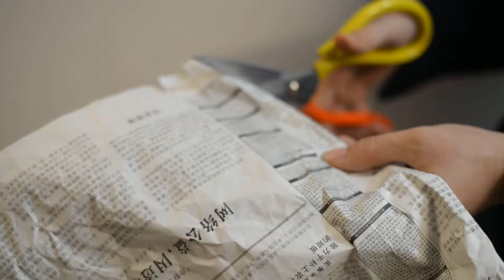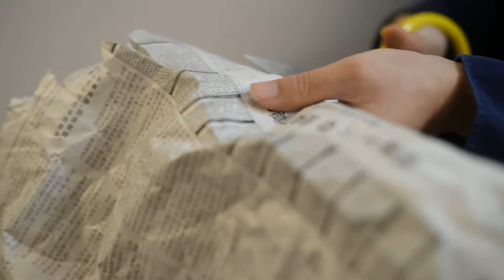Cutting Newspaper Page Sounds Effect_SCISSOR CUTTING PAPER SOUND EFFECT_Paper Cutting Sounds【ASMR】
Cutting Newspaper Page Sounds Effect_SCISSOR CUTTING PAPER SOUND EFFECT_Paper Cutting Sounds Sound of Cutting Paper.Paper Cutting Sounds